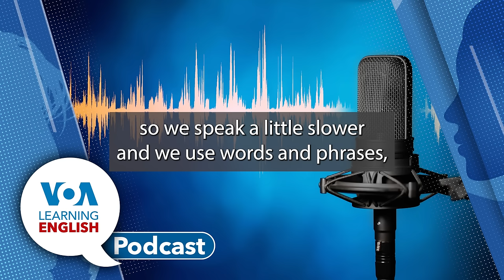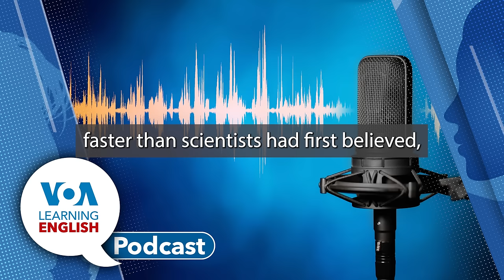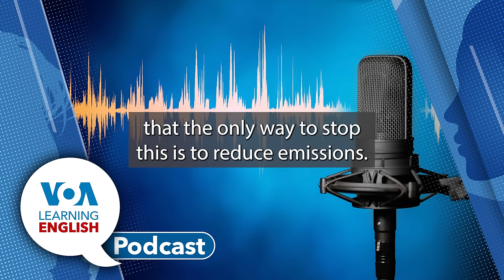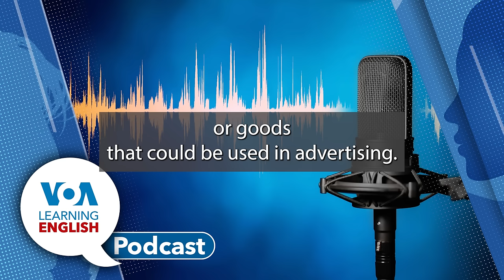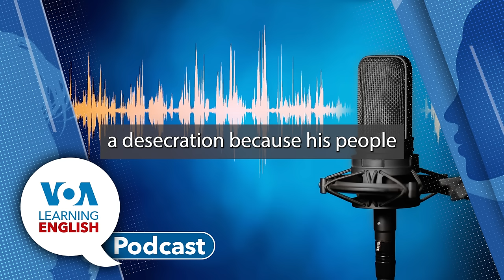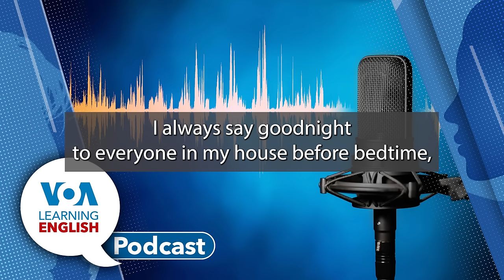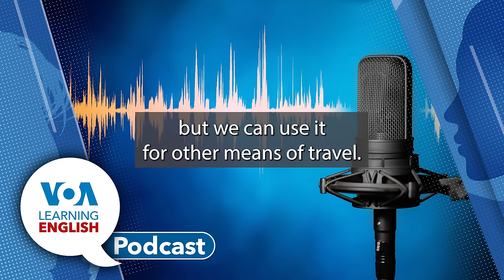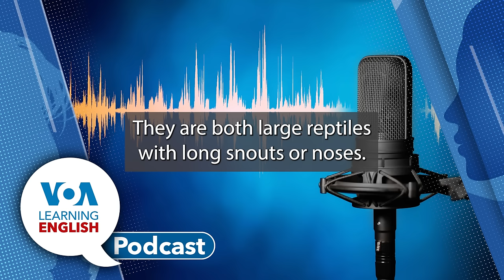Learning English Podcast - Sponges & Climate, Space Missions, Goodbyes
First: Study of old sponges from deep in the Caribbean Sea are causing some researchers to think human-caused climate change began earlier than scientists have thought. If the findings are correct,  then world temperatures are increasing faster than United Nations’ estimates suggest. Gregory Stachel and Gena Bennett report.

Next: The rise in private American space missions has led to increasing calls for rules on what can be transported to the moon. Bryan Lynn reports on the issue and the debate it has raised.

And finally: Faith Pirlo and John Russell present the LE report Everyday Grammar.  They discuss the many ways to say goodbye in American English on Faith's final Everyday Grammar report. Then, Faith joins Ashley in the studio where they share some funny phrases that mean goodbye.